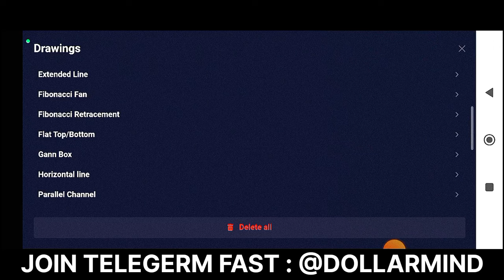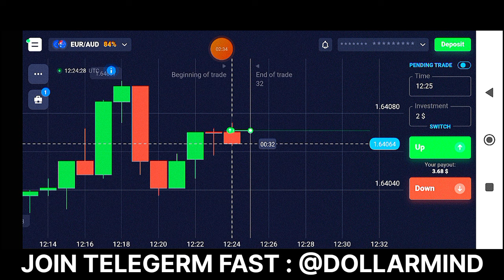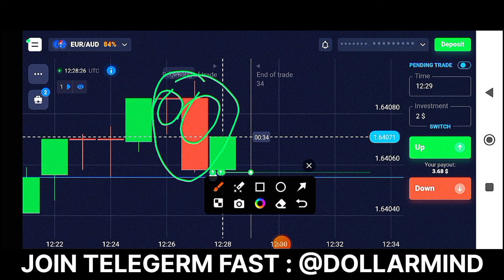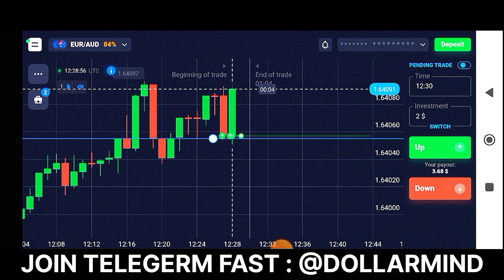अब सवका LOSS बंद || CANDLE READING + WICK READING🤫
𝗣𝗨𝗕𝗟𝗜𝗖 𝗧𝗘𝗟𝗘𝗚𝗥𝗔𝗠 🧿🧿🧿

    🔴🔴🔴 𝗝𝗔𝗬 𝗦𝗛𝗥𝗘𝗘 𝗠𝗔𝗛𝗔𝗞𝗔𝗟 🔴🔴🔴

THE RISK OF LOSS IN TRADING SECURITIES, OPTIONS, FUTURES, FOREX, AND COMMODITIES CAN BE SUBSTANTIAL AND ARE NOT SUITABLE FOR ALL INVESTORS. YOU MUST CONSIDER ALL RELEVANT RISK FACTORS, INCLUDING YOUR OWN PERSONAL FINANCIAL SITUATION, BEFORE TRADING. YOU ASSUME THE RISK OF ANY AND ALL FINANCIAL INVESTMENTS YOU MAKE.